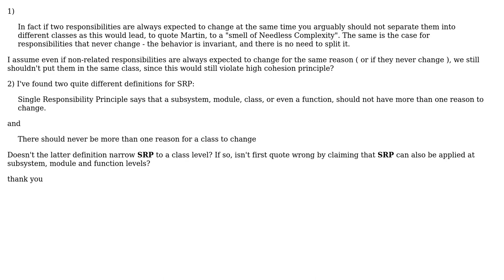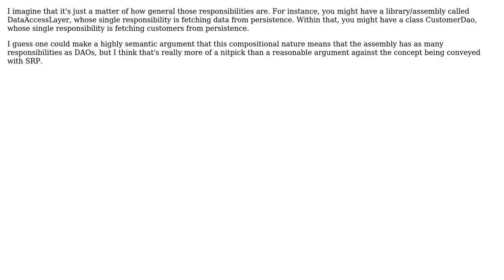Software Engineering: Something confusing about Single Responsibility Principle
With thanks & praise to God, and with thanks to the many people who have made this project possible! | Content (except music & images) licensed under CC BY-SA | Music | Images & others | With thanks to user user1483278 user Erik Dietrich and the Stack Exchange Network Trademarks are property of their respective owners. You are responsible for your own actions.